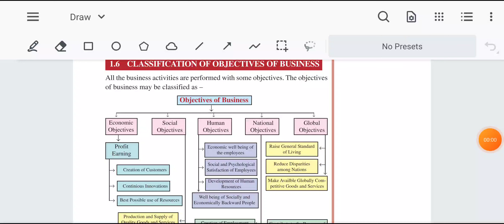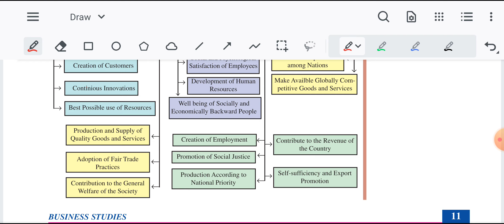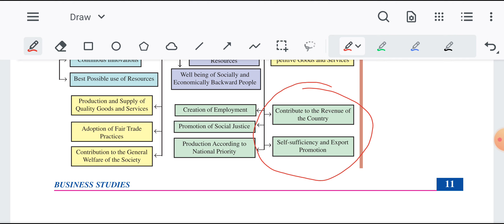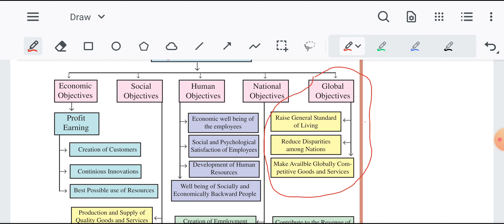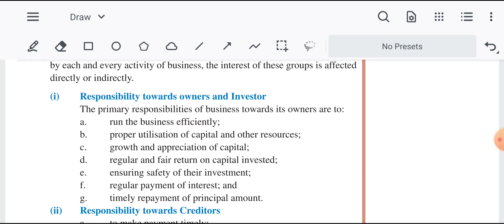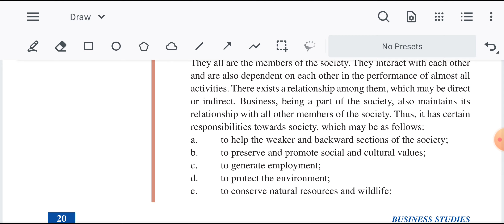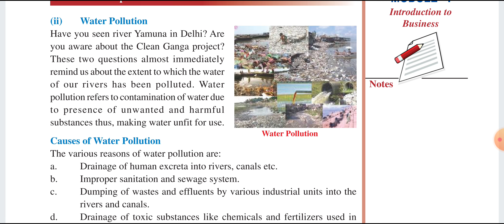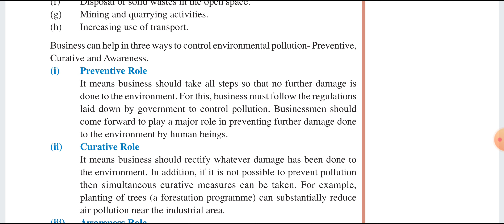Nature and Scope of Business || Commerce and Accountancy || Part 02